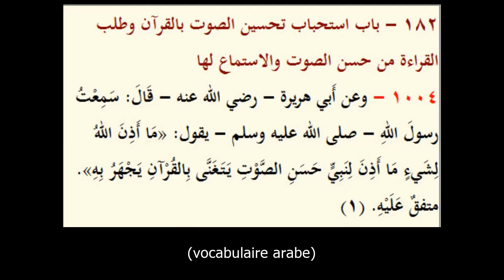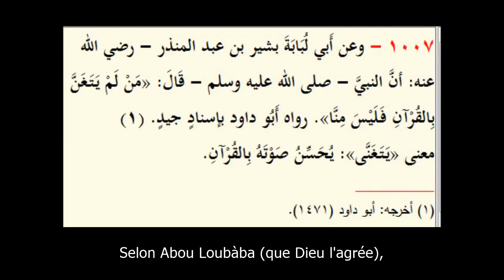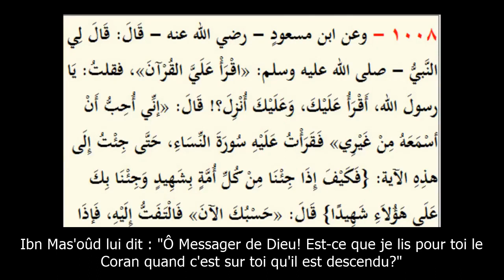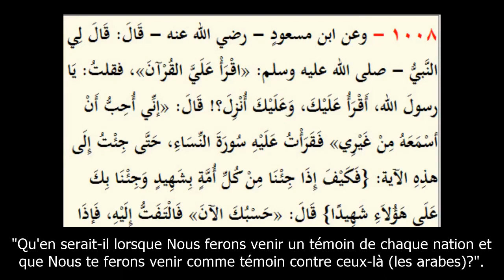Embellir sa voix en lisant le Coran | Jardins des vertueux | An-Nawawi (182)